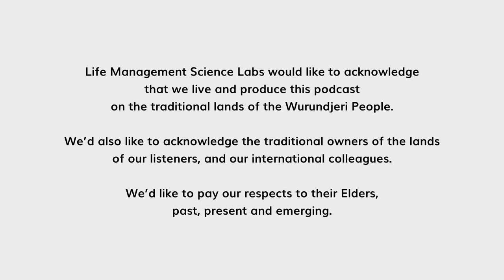Jaclyn Strauss: Organizing Papers and Documents in Your Home Office | Room by Room #20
Get ready to organize your home office like a pro with this episode of "Room by Room: The Home Organization Science Insights Podcast." Our host Gabriella Joustra is joined by Jaclyn Strauss, the CEO and co-founder of 2nd Vault, a digital binder that simplifies the process of gathering and organizing important information.

Together, Gabriella and Jaclyn delve into the topic of organizing papers and documents in your home office, sharing valuable insights and practical tips on how to declutter, streamline, and manage your documents effectively. Discover the benefits of having an organized document system and gain helpful tips on what documents should be kept and the best way to store and manage paper documents.

Whether you're a busy professional, a business owner, or someone simply seeking a more organized home office, this episode is for you. With engaging and insightful advice, Gabriella and Jaclyn equip you with the tools you need to create a more productive and stress-free work environment.

So, if you're ready to take your home office organization to the next level, join Gabriella and Jaclyn on this enlightening journey toward organizing your papers and documents. Tune in now to get started!

Follow Jaclyn’s work via her company’s

Room by Room is produced by the Home Organization Science Labs, a division of LMSL, the Life Management Science Labs.

for additional information about Home Organization Labs.

Timestamps:
00:00 Start
01:23 Guest Intro
02:14 Have you met Jaclyn Strauss?
13:36 Jaclyn's definition of Home Organization
15:07 Misconceptions about Home Organization
18:36 What is Home Office Organization?
21:50 Recommendations for organizing physical documents
28:26 What should we save?
32:00 Misconceptions about organizing the Home Office
34:12 The first steps you can take to Home Office Organization
54:59 Practice and Habits
58:15 Open Mic
01:00:45 Questions from the Audience